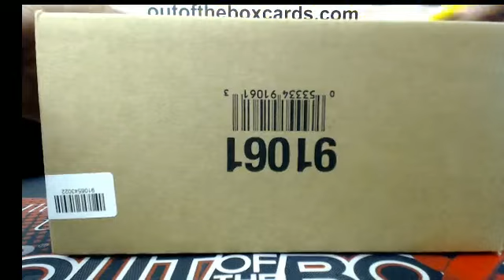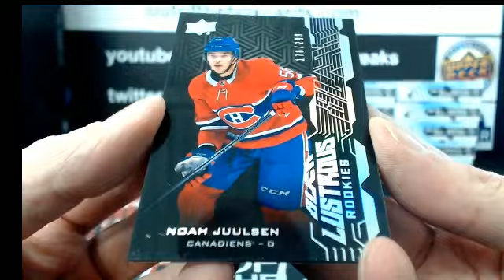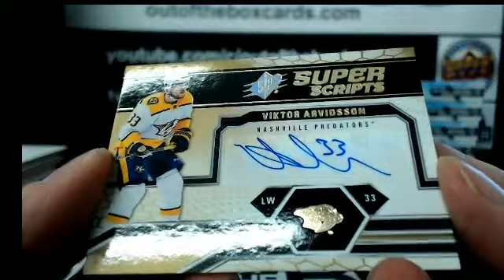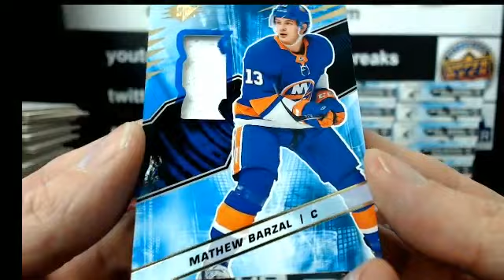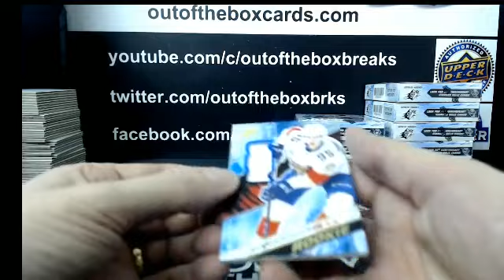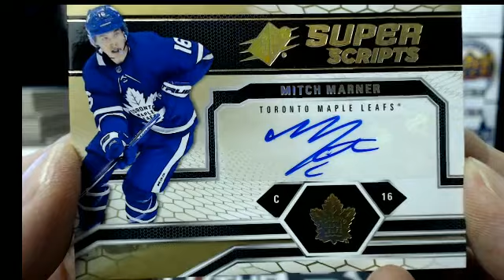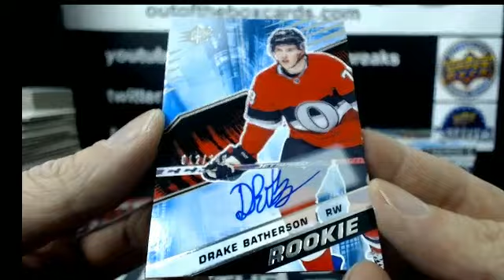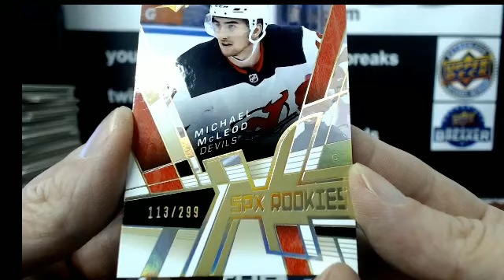Outoftheboxbreaks Break #4945 18-19 SPX MASTER CASE TEAM BUY #7